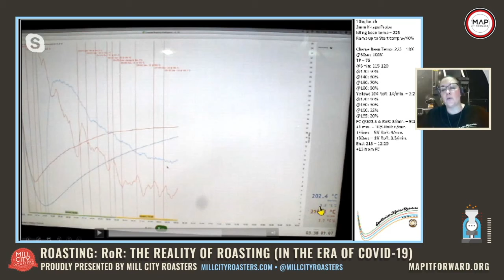A New Coffee Industry: ROASTING: Clip #5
A quick one-minute clip from Day 2 of our online event 'A New Coffee Industry'. Roasting consultant Anne Cooper discusses reacting (and not reacting) to feedback in your rise rate.

To watch the entire presentation, register free to see all the content from 'A New Coffee Industry'.